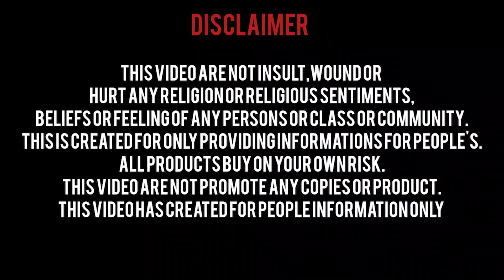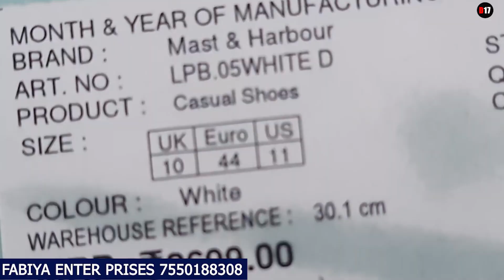Mudinja mothi parunga‼️💥|sports branded shoes for just ₹550|₹2700 MRP shoes just ₹250😱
sold out all shoe dont call

Shop

fabiya enterprises
no,watcon street sembium,perambur, chennai-11,

This video are not insult,wound or hurt any religion or religious sentiment,beliefs or feeling of any persons or class or community.This is created for only providing informations for people.You need to get proper training and knowledge about bussiness.All products buy on your own risk.This video are not promote any copies or product.This video are created for people information only

D17 is only providing you market information regarding different products and materials.And customers be alert while  purchasing the goods.it will be your responsibility to check the quality before buying any goods and for any profit or loss.D17 and youtube will not be responsible for anything.Kindly be careful before purchasing any goods